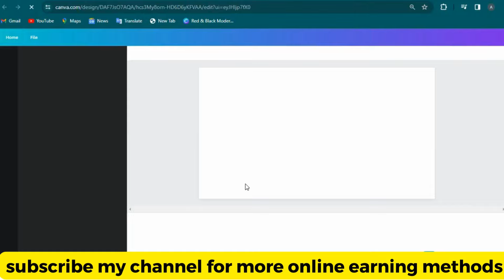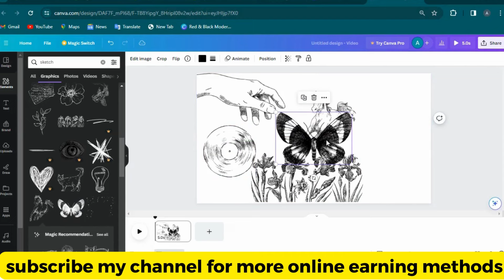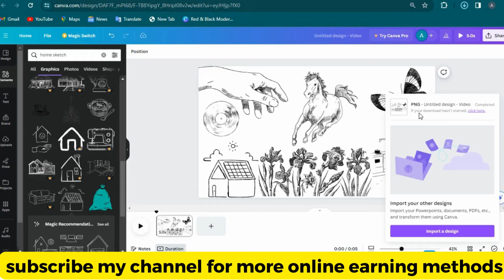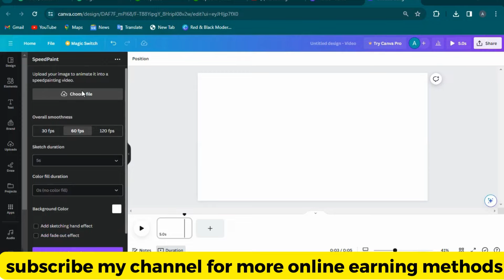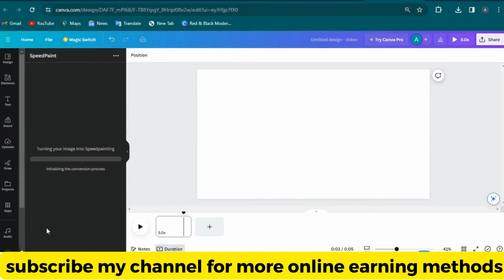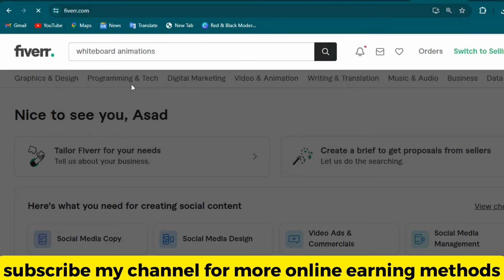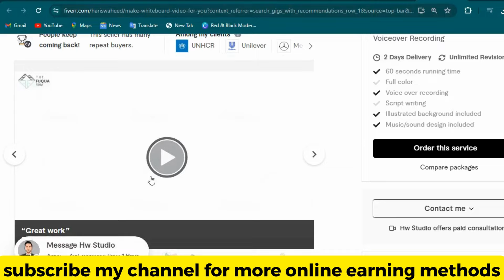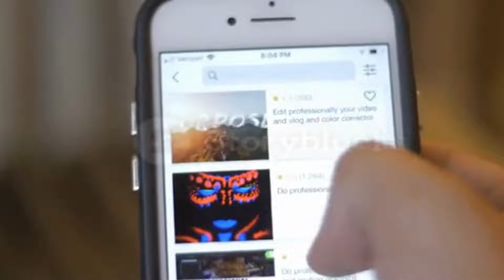Earn 60$ daily by mobile in Canva/How to earn money in mobile#makemoneyonline#canva#earnmoney#mobile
Queries Solved:-
Just Make Account Earn 12$ Per Hour
Jazzcash
Easypaisa
quick way to make money
make quick money
fast way to make money
make cash fast
fast way to make money online
remotejobs
remote employment opportunities
work from home
remote jobs near me
make money
online business
side hustles for women
night jobs work from home
global work from home jobs
earning app
2023 best self earning app
earning
Real Earning App 2023
Content writing
blog writing
Rewrite Content
Data Entry
seo jobs
Real Earning
Digital Marketing
essay writing
writing jobs
freelance writing
How to make money from canva
earn dollars in canva
how to do online earning in canva
how to make money through canva
how to make money through fiverr